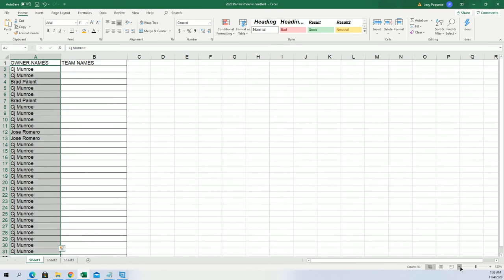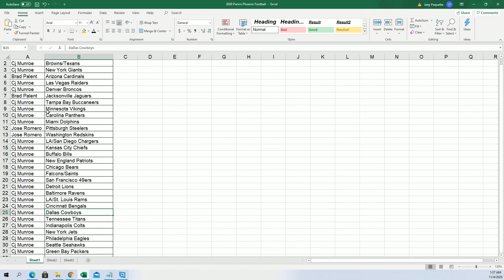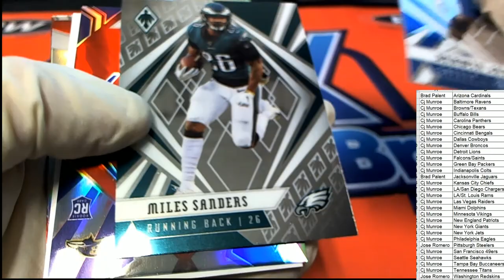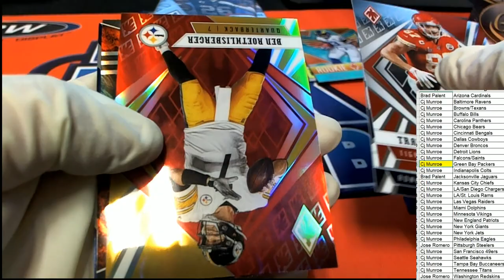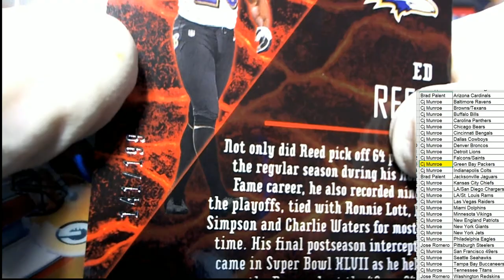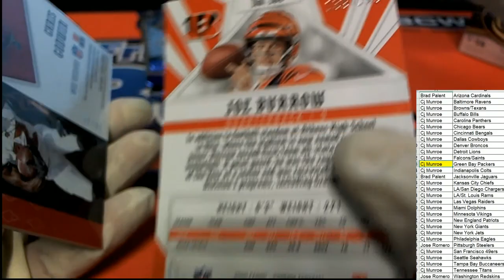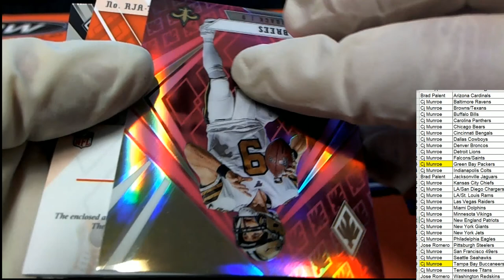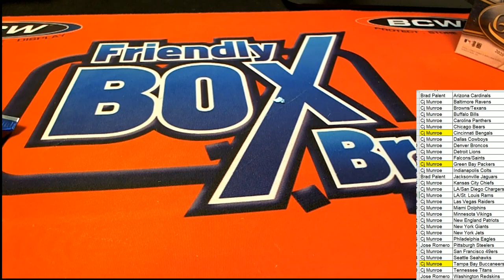2020 Panini Phoenix Football ID 20PHOENIX0116